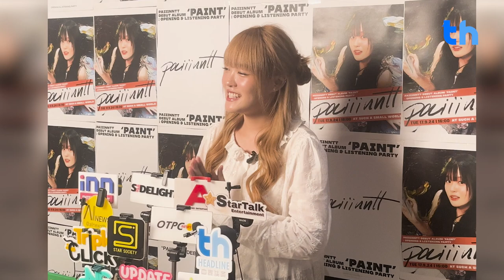"เพ้นท์ สาธิมา" เปิดตัวอัลบั้มแรก "paiinntt (เพ้นท์)" เผย ตื่นเต้น พร้อมฝากผลงานให้แฟนๆได้ติดตาม